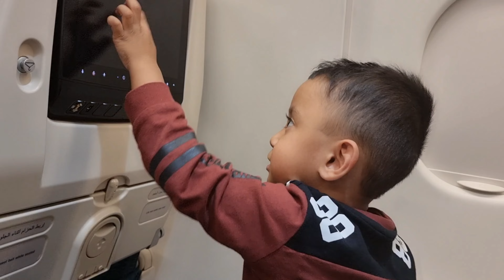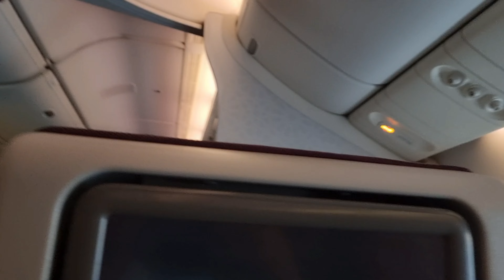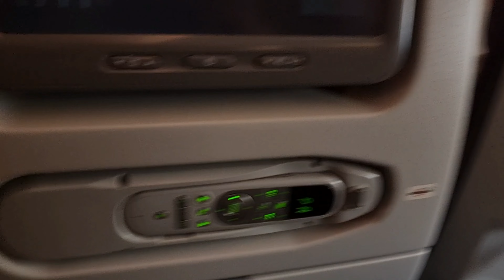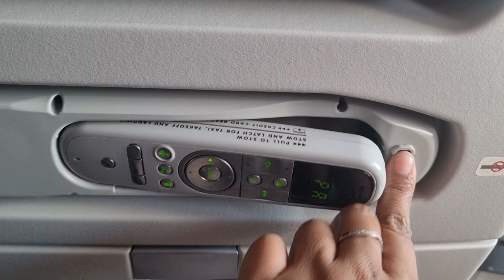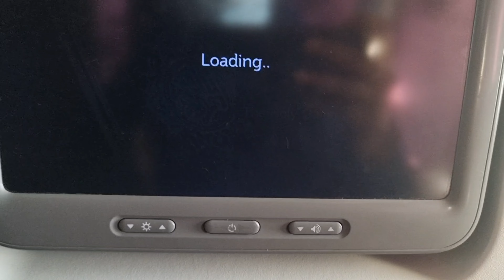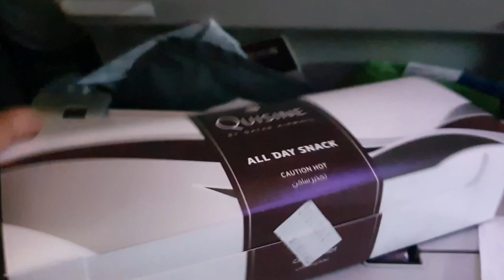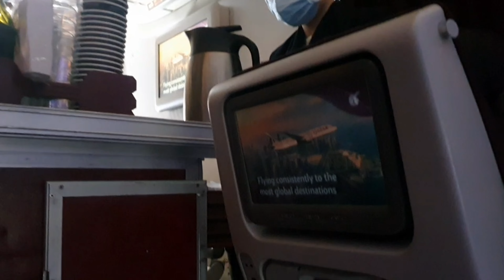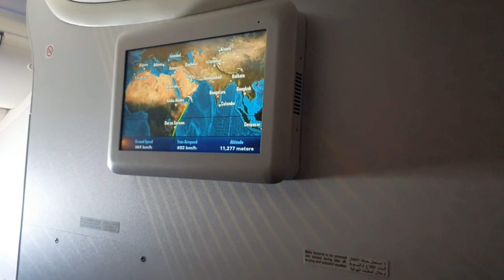Tamil Trevel vlog /qatar airways /Myfa vlog /Southafrica to qatar /johnsburg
my journey
qatar airways